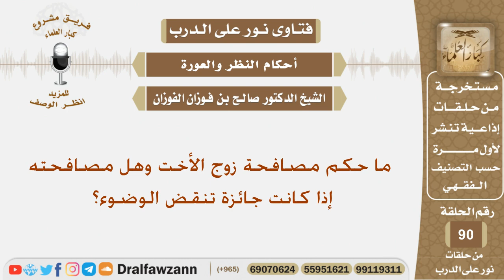ما حكم مصافحة زوج الأخت وهل مصافحته إذا كانت جائزة تنقض الوضوء؟ الشيخ صالح بن فوزان الفوزان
نص السؤال:
ما حكم مصافحة زوج الأخت وهل مصافحته إذا كانت جائزة تنقض الوضوء؟
السيرة الذاتية :
للاشتراك في قناة الشيخ صالح الفوزان

رئيس الفريق
لمشروع كبار العلماء